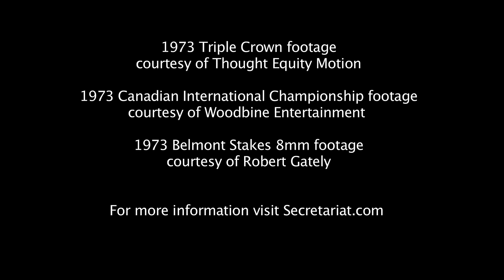Secretariat Heart Of A Champion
this is a short documentary on the amazing Secretariat horse
who will be forever remembered